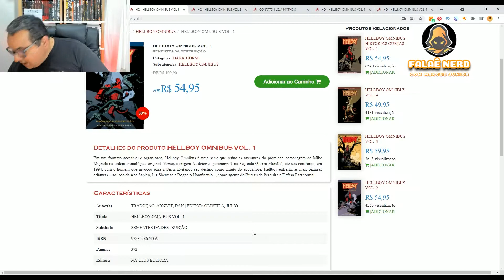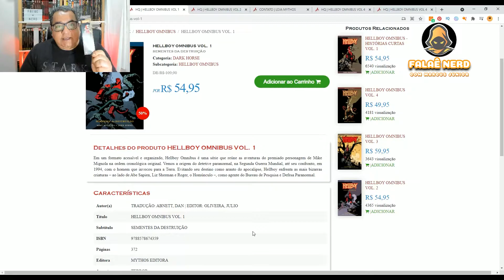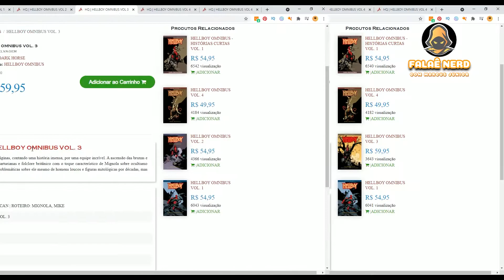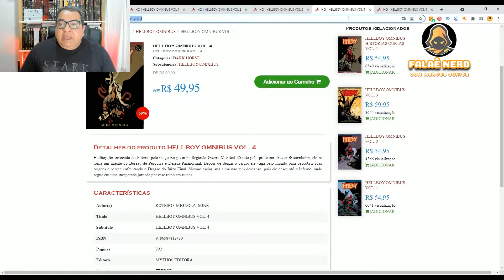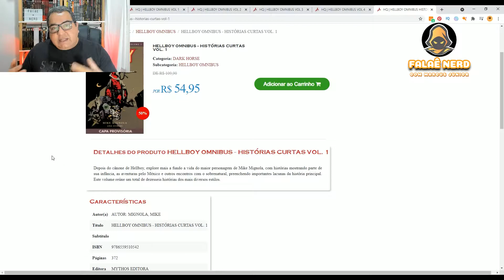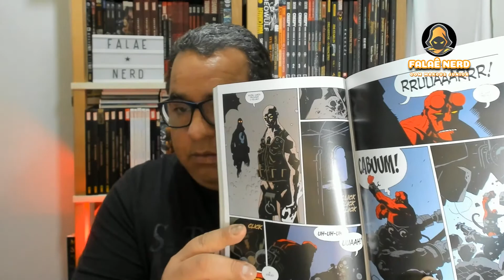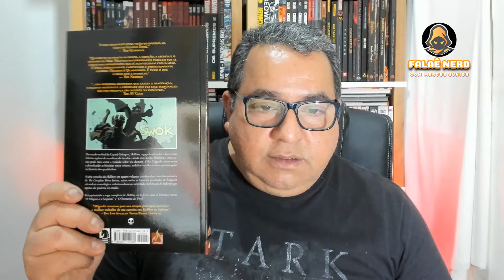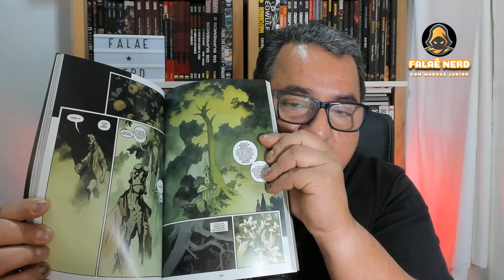A COLEÇÃO OMNIBUS HELLBOY DA MYTHOS - sessão extra hq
Falaê Galera que estava com saudade da Sessão Extra HQ! Hoje vamos falar e mostrar para vocês a nova coleção Omnibus HellBoy da Mythos Editora que tem 4 volumes e ainda o Volume HellBoy Histórias Curtas volume 1 que será completado com o Volume 2 com lançamento em breve pela Editora.
Vamos lá conhecer o material?
Sinopse: Hellboy Omnibus é uma série que reúne as aventuras do premiado personagem de Mike Mignola na ordem cronológica original. Temos a origem do detetive paranormal, na Segunda Guerra Mundial, até seu confronto, em 1994, com o homem que invocou para a Terra. Evitando seu destino como arauto do apocalipse, Hellboy enfrenta as mais bizarras criaturas – ao lado de Abe Sapien, Liz Sherman e Roger, o Homúnculo –, como agente do Bureau de Pesquisa e Defesa Paranormal (B.P.D.P).

😉📕Ajude o canal a se manter comprando os OMNIBUS HellBoy nos link da Amazon:
Hellboy omnibus - volume 01: Sementes da destruição
Hellboy omnibus - volume 02: Paragens exóticas
Hellboy omnibus - volume 03: Caçada selvagem
Hellboy omnibus - volume 04: Hellboy no inferno

🎬👍GOSTOU DO VÍDEO? Veja mais vídeos acessando a "Playlist" CRÍTICA DE FILMES

🎞FAÇA UMA DOAÇÃO COM QUALQUER VALOR PARA FAZER O CANAL CRESCER =